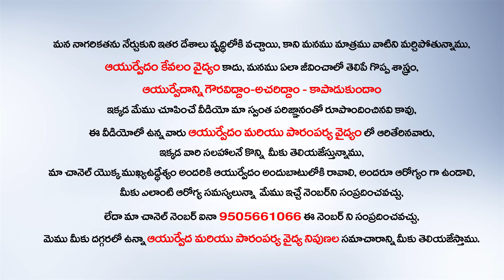Jaundice Natural Treatment In Telugu With Plants || Pacha Kamerlu Natu Vidyam | 100% Work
ఆయిల్ కావలసిన వాళ్లు ఈ నెంబర్ whatss app 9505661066 చేయగలరు.
ప్రేక్షకులు దయచేసి గమనించగలరు.
Whats App To This Number 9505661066
 బుక్ కొనడానికి సంప్రదించవలసిన నం :- 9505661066

మేము చాలా అరుదైన మొక్కల పుస్తకాన్ని అమ్ముతున్నాము, ఇక్కడ మేము డిజిటల్ పిక్ తో 2000 మొక్కలను అందిస్తున్నాము, ఇది మీ ఇంటి పరిసర ప్రాంతాలలో ఉన్న మొక్కలను కనుగొనడంలో సహాయపడుతుంది,

మీరు పుస్తకం కొనాలనుకుంటే దయచేసి సంప్రదించండి
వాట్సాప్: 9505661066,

Book Name : Medicinal Plant Of Chittor Dist
Aytuor By : Prof Dr.K. Madhava Chetty ( Botany Department ) , SV University , Tirupati